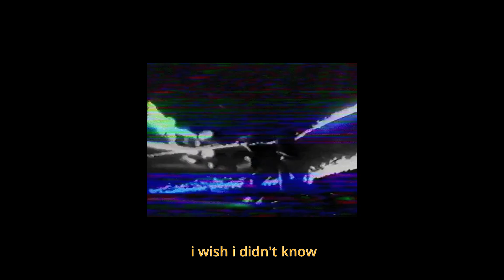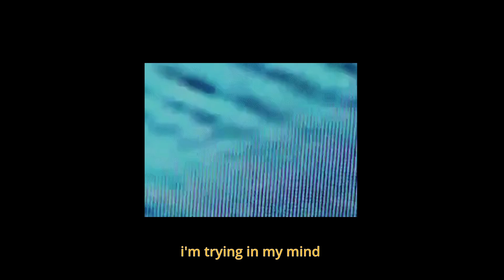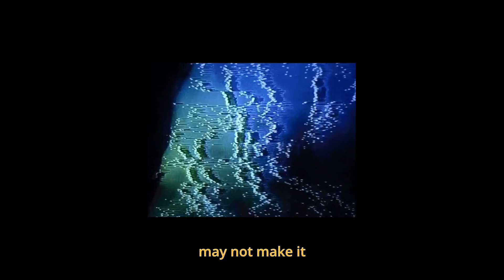Black Soest - White Noise (Official Lyric Video)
sencillo parte del EP titulado Burn It All.

lyrics: Rafael Molina
Recording & Mix: Domingo Trujillo at Dirty Box Studio
Mastered: Francisco Sánchez at Damn Sound Mastering